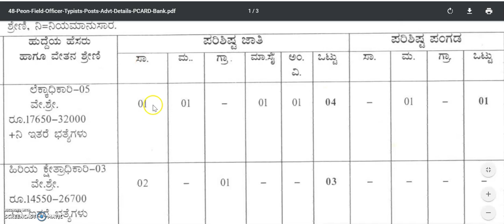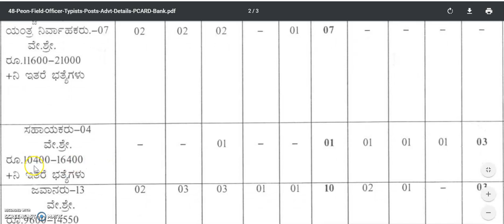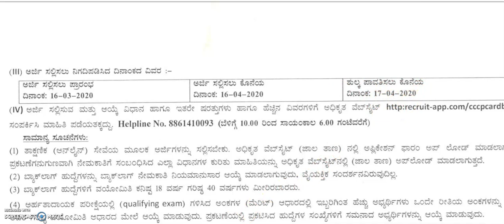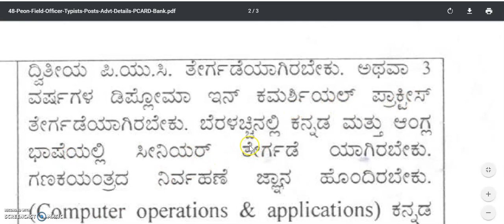10th pass karnataka government job | 12th pass job, degree job | Rural Development jobs karnataka